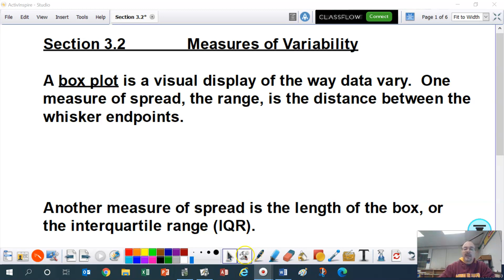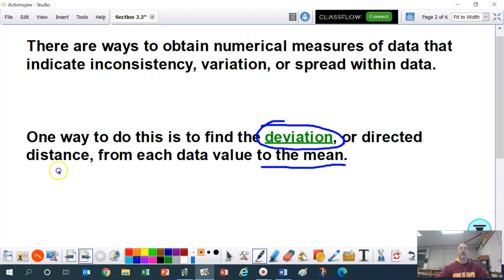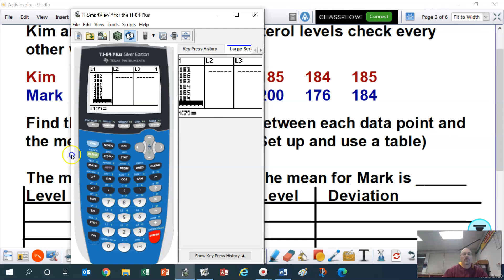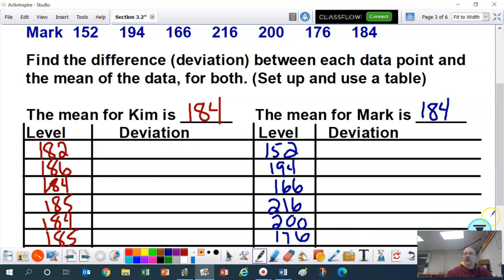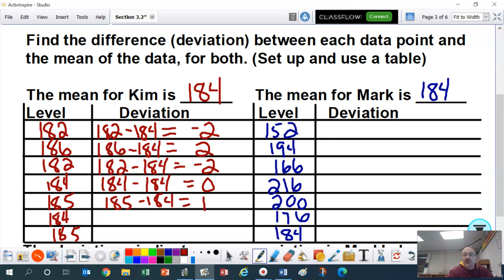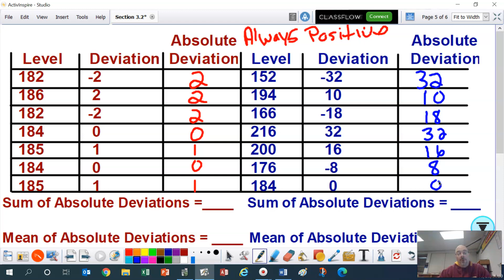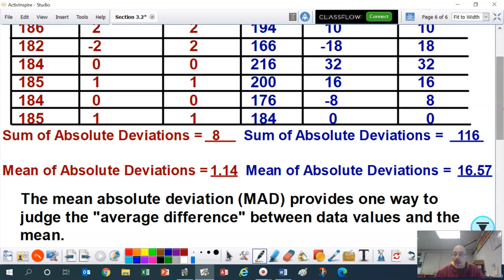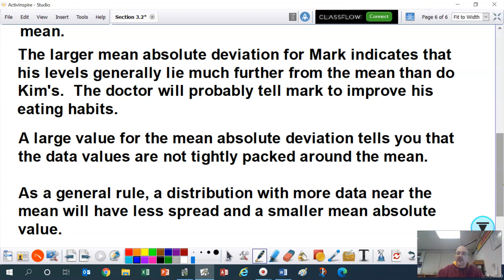Ad Alg Data Unit 3 2